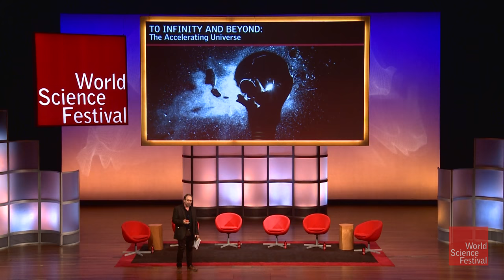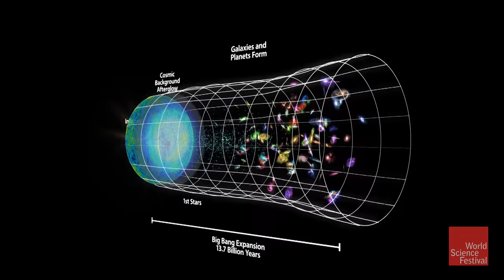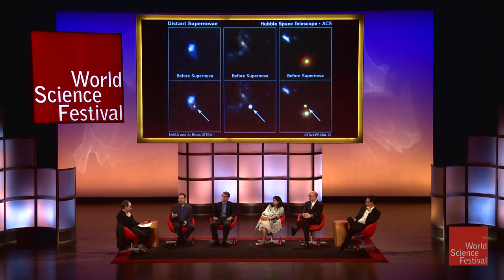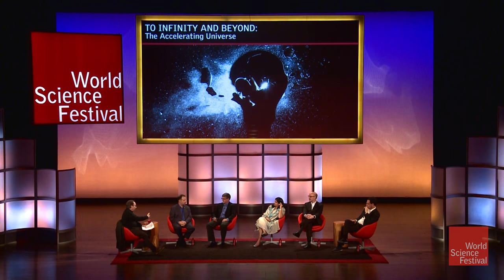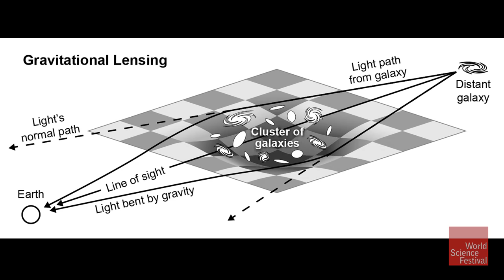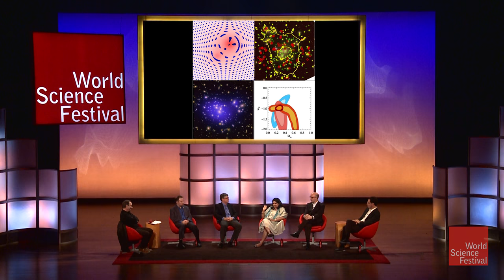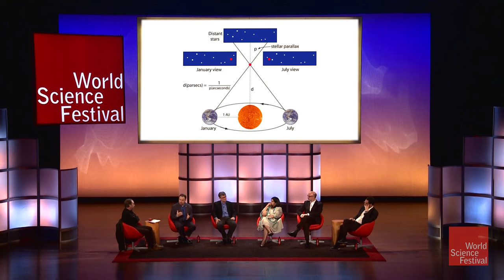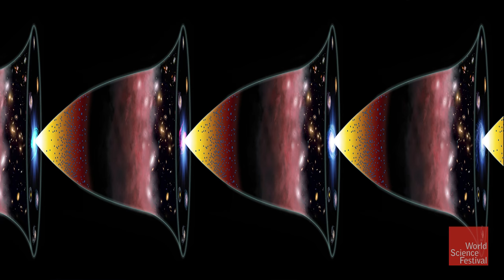To Infinity and Beyond: The Accelerating Universe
Dark energy is cosmology's biggest mystery—an anti-gravitational force that confounds the conventional laws of physics. It makes up more than two-thirds of the cosmos, but science is still grappling to explain what dark energy actually is. In this program, top physicists search for clues to this mystery in both the earliest moments of the universe and far into the future of the cosmos.

Original Program Date: 05/28/2015
Host: Lawrence Krauss
PARTICIPANTS: Josh Frieman, Priyamvada Natarajan, Adam Riess, Jan Tauber, Neil Turok

Lawrence Krauss's introduction. 00:00

The geometry of space. 4:28

How to create the clumps from inflation? 8:50

Einsteins equations. 13:23

Participant Introductions. 17:50

What does expansion mean? 20:00

what have we learned since the cosmological constant? 29:20

What do the observations show? 37:00

There is no evidence of gravitational waves. 43:00

What is the useless useful? 46:04

Leading the hunt for dark energy. 53:51

Proving a cosmological constant. 1:02:00

Will we be able to measure that dark energy as the cosmological constant in this lifetime? 1:07:01

The history of the universe and forming a black hole. 1:16:59